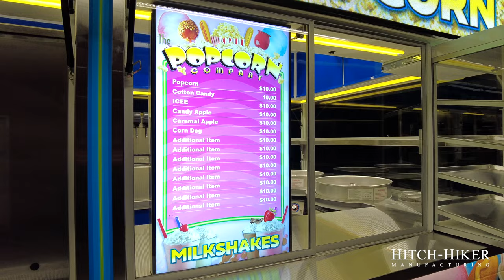Hitch-Hiker LED Concession Trailer | Benner Popcorn Company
The Benner Family has a new and BEAUTIFUL Hitch-Hiker Vision Series Concession Trailer. Equipped with LED screens that show those delicious food items and offering and ability to change with the location or crowd. Benner, we are overjoyed that you love this new addition to your Hitch-Hiker Collection. Wishing you great success, always!

Hitch-Hiker Mfg. trailers are built to last. This trailer will be bright, vibrant, and beautiful as decades pass and the Hitch-Hiker experience continued.

Hi there! We are Hitch-Hiker Mfg. and we build the highest quality custom concession trailers in the USA.